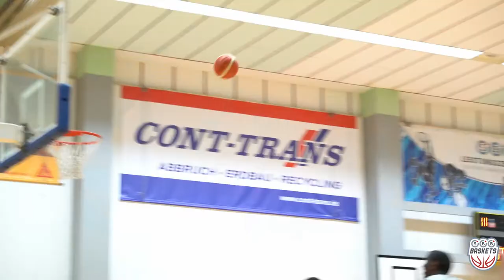SBB BASKETS "Highlights vom 02.11.2019"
Seht die Highlights der SBB BASKETS vom Spiel am 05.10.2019
SBB BASKETS   vs.   VFL Stade